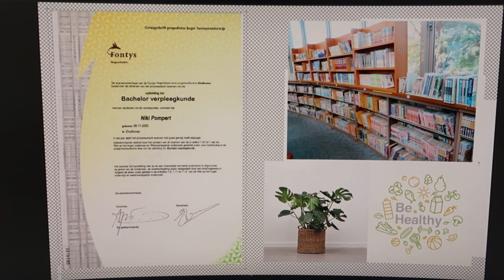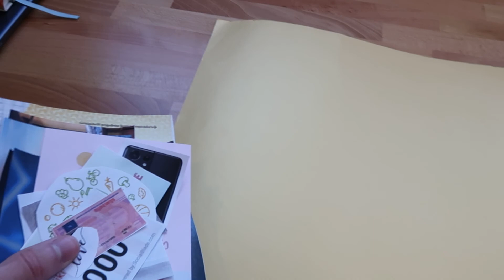A week in my life: Getting a new puppy, cleaning my room, family weekend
Hi friends!

I got a new puppy and I filmed my first days with him. I also took him with me on a family weekend. Enjoy this weekly vlog :)

⚙️ Gear used:
Camera: Canon G7X M.II
Editing software: Adobe Premiere Pro 2023
Lighting: The sun